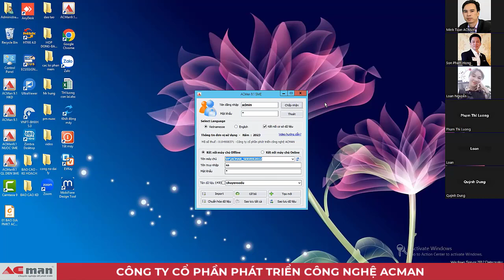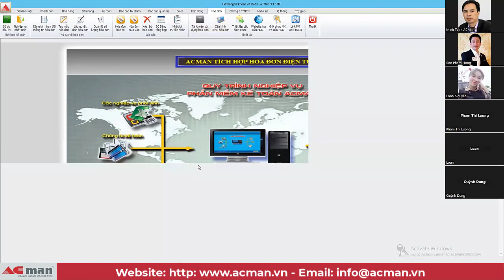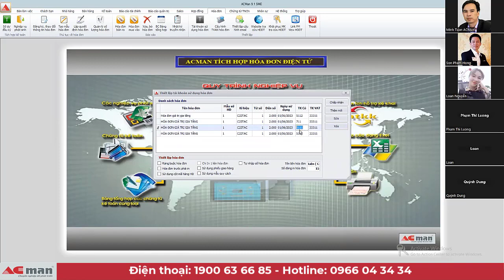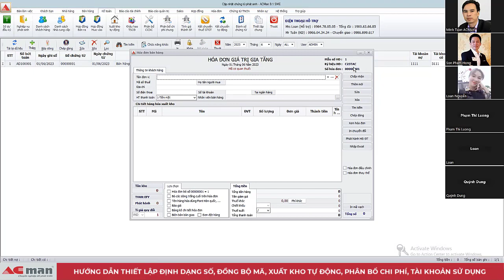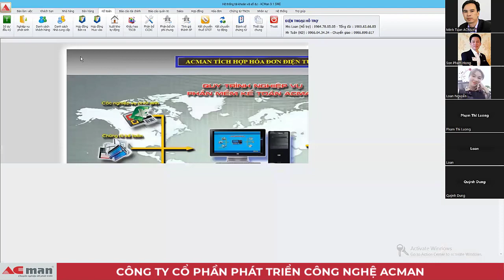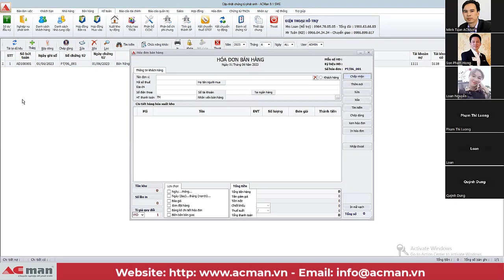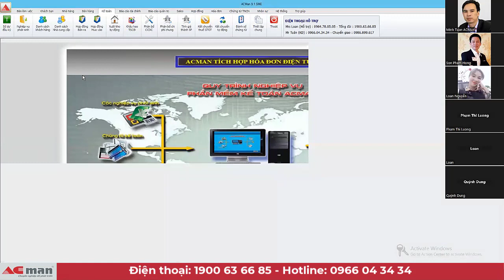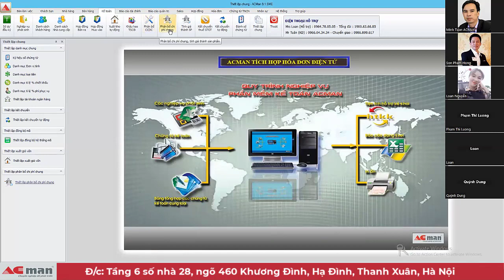Hướng dẫn thiết lập định dạng số, đồng bộ mã, xuất kho tự động, phân bổ chi phí, tài khoản sử dụng